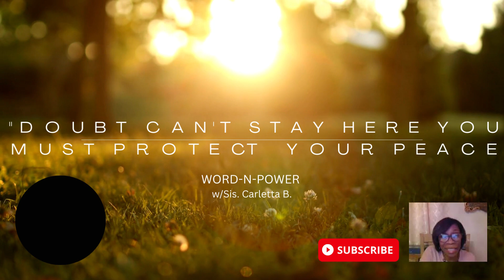Word-N-Power Topic: "Doubt Can't Stay Here, You Must Protect Your Peace"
Inspirational, Encouraging, Uplifting, Biblical.